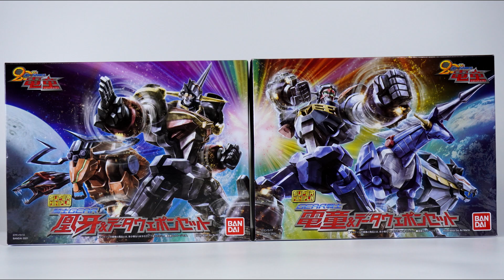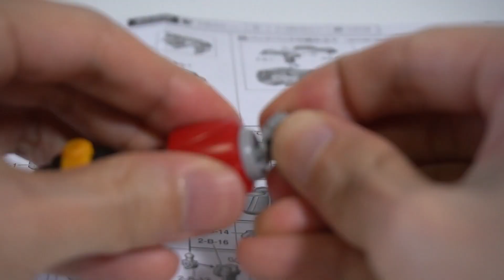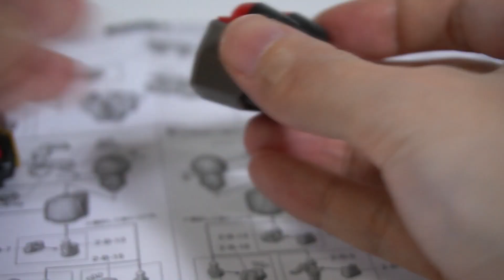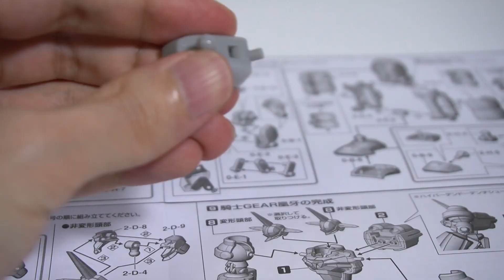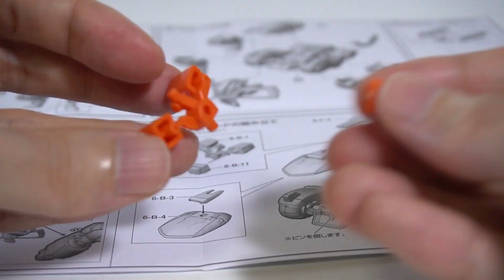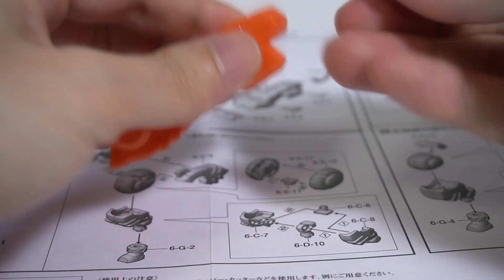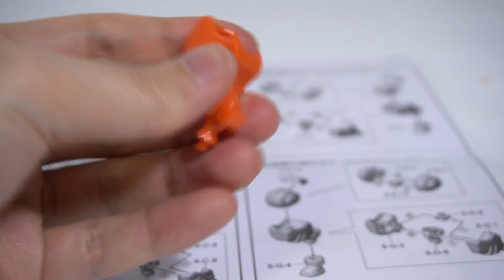【BUILD】 Super Mini-Pla GEAR Fighter Dendoh - Oger & Data Weapon Set Assembly